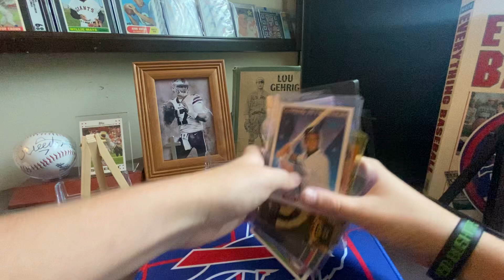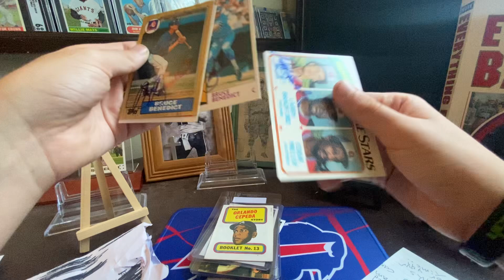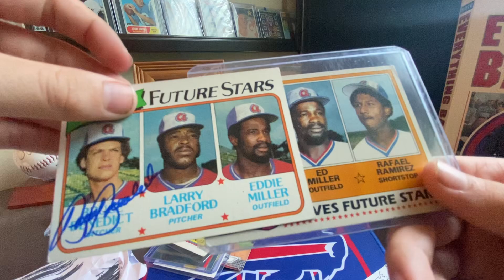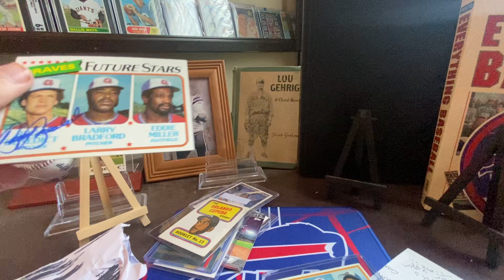TTM EPISODE 2 + a few recent card shop pickups